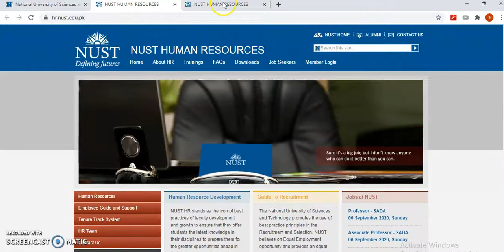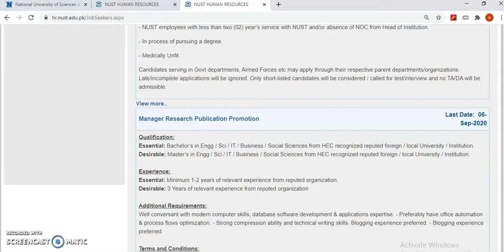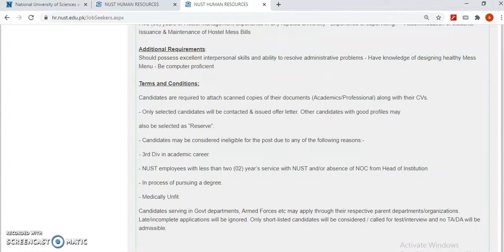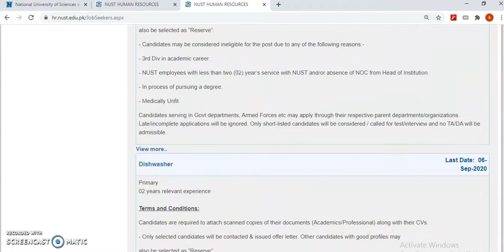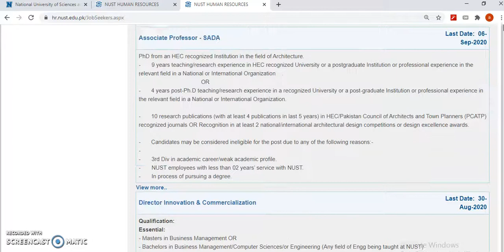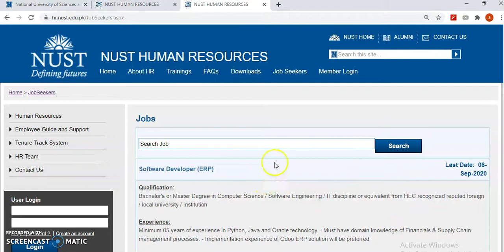NUST Jobs September 2020 | National University of Sciences & Technology | Pakistan Jobs Explore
National University of Sciences & Technology NUST Jobs are announced for various positions. These jobs are announced in Nawa e Waqt newspaper.
How to Apply for NUST Jobs September 2020
& Last Date to apply is 06 September, 2020.

Details of NUST Jobs September 2020
Sr.No Name of Post Education Required
1 Software Developer BS / Engineering
2 Manager Research Publication Promotion BS / Engineering
3 Manager (Hostel) – Female Masters
4 Supervisor (Mess) Matric
5 Head Cook Under Matric
6 Cook Under Matric
7 Caretaker Islamabad & Risalpur Under Matric
8 Mess Waiter Under Matric
9 Dishwasher Under Matric
10 Masalchi Under Matric
11 Sanitary Worker Under Matric